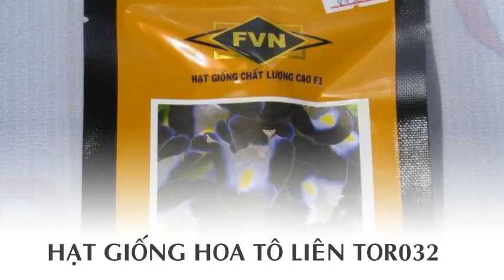Hạt giống cây hoa tô liên tím - TORENIA TOR032